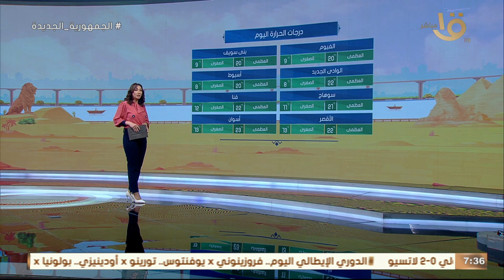تحذيرات من هيئة الأرصاد بشأن انخفاض درجات الحرارة.. ونشاط رياح محملة بالأتربة في بعض المناطق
صباح الخير يا مصر | تحذيرات من هيئة الأرصاد بشأن انخفاض درجات الحرارة.. ونشاط رياح محملة بالأتربة في بعض المناطق.. بيان بدرجات الحرارة المتوقعة اليوم